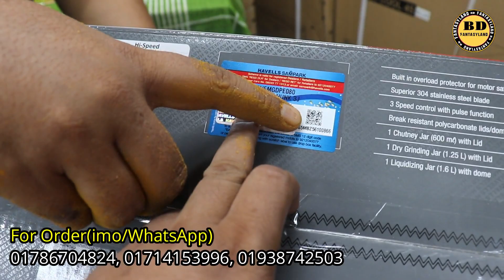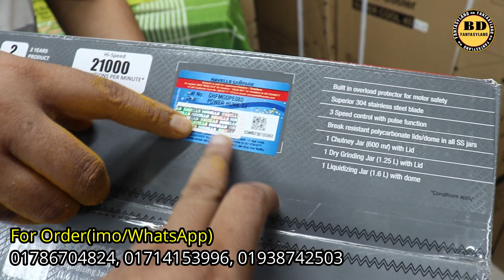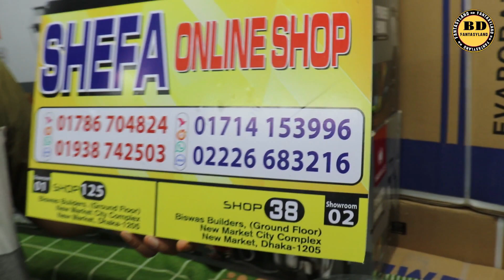সবচেয়ে মজবুত ও শক্তিশালী ব্লেন্ডারের দাম জানুন.Blender Price in Bangladesh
এটা কোন দোকানের নাম্বার নয় 👇👇
মোবাইল: ০১৬৭২২৫৫৩৪২

/EasyartandcookingStudio